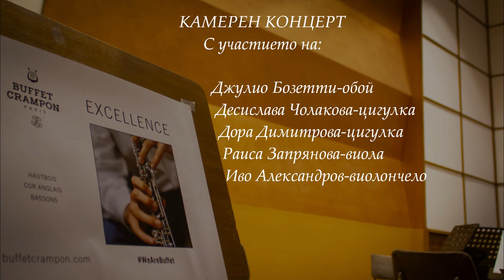Concert 21 06 2022